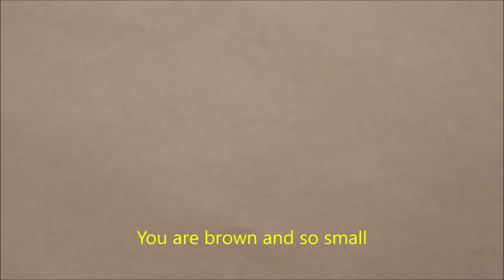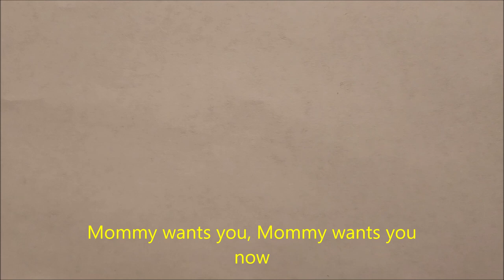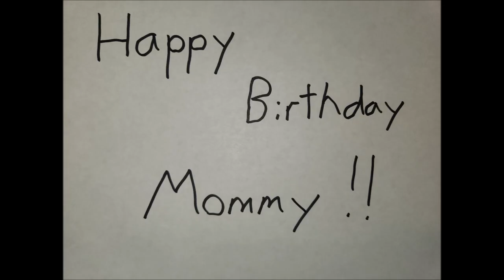Fluffy Butt - The Barely Men